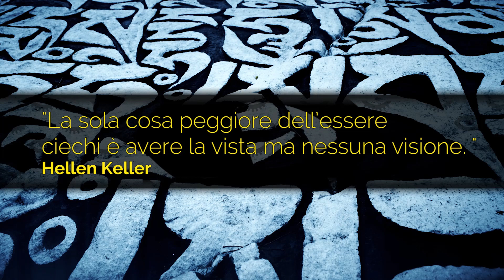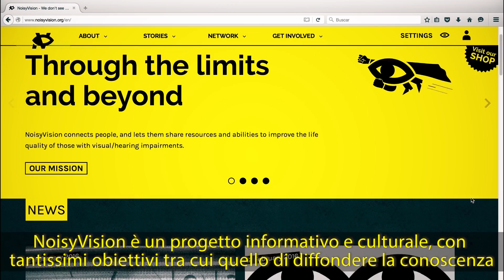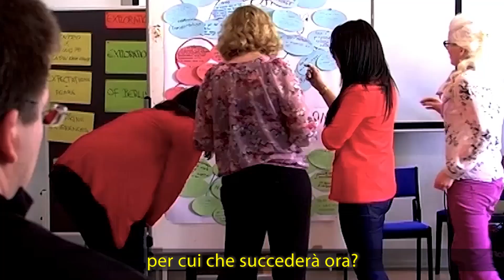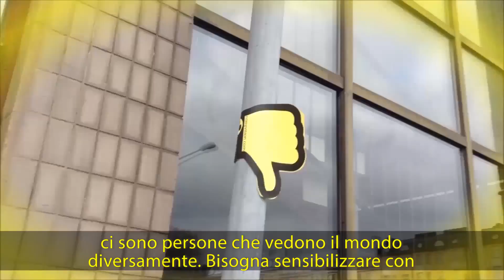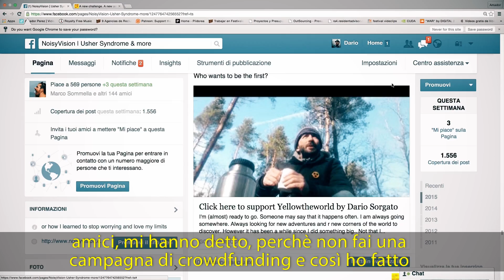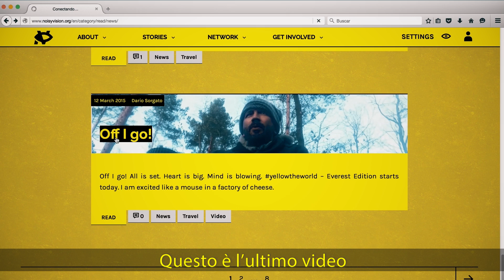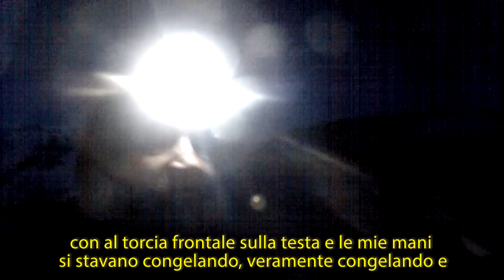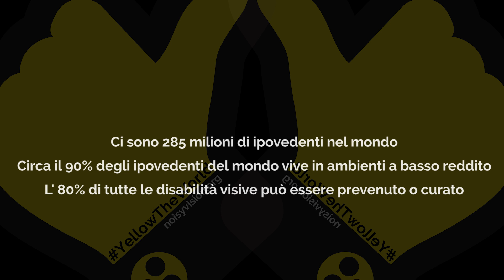YellowTheWorld - Everest Edition - sub ITA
Per sensibilizzare l'opinione pubblica sulla sindrome di Usher e I limiti della disabilità visiva,
Dario Sorgato, fondatore di NoisyVision, ha portato la campagna YellowTheWorld al suo punto più alto.
Nel documentario Sorgato spiega la motivazione, la preparazione e il completamento della sua avventura, cercando di condividere come le limitazioni sensoriali possono influenzare la sua vita quotidiana, ma non gli impediscono di viverla al meglio.
Il documentario include testimonianze provenienti da tutto il mondo.